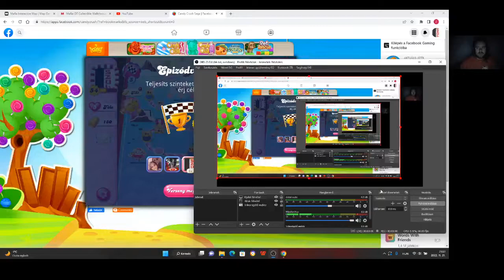Candy Crush Saga level 1597